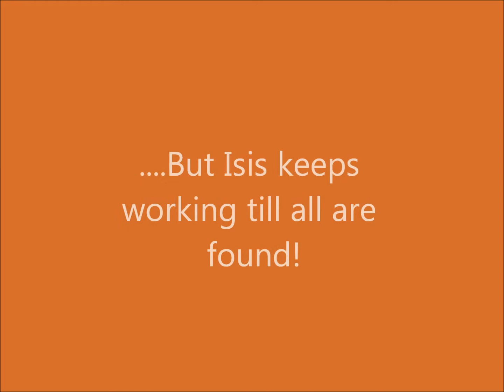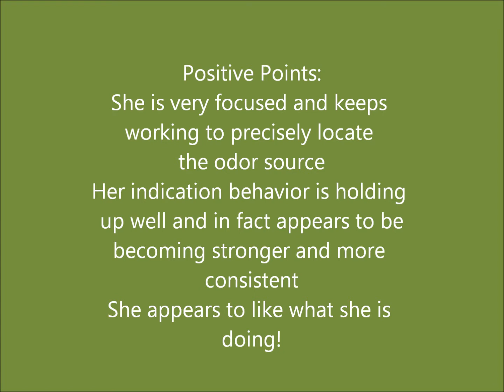Truffle and Scentwork Practice with puppy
This is a 5 1/2 mo old puppy. I started preparing her for finding odor, or scent detection, or truffle hunting...whatever you want to call it's all about just learning to use her nose...since I brought her home at 8 weeks.  We (Isis and I) put all the pieces together at the end of August.  Since then I have been working with her on generalizing, ignoring other 'tempting' odors (this still needs work!), multiple finds per session, keeping the indication strong,working on and off leash, finds hidden by other people, etc...